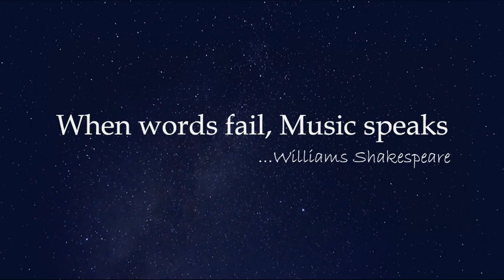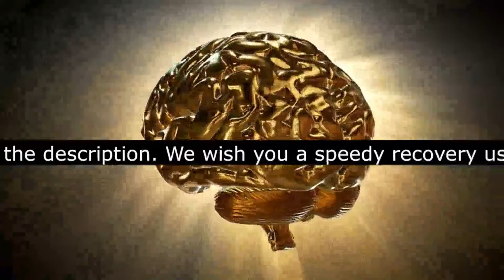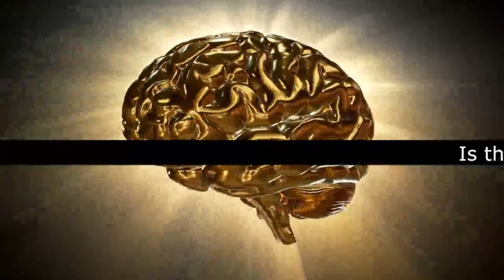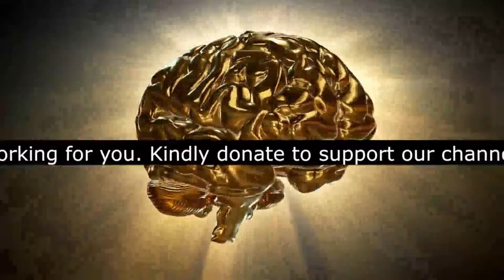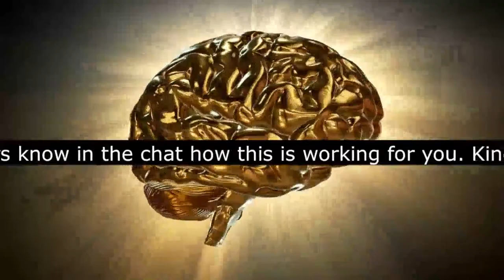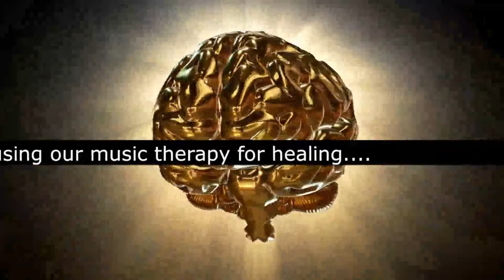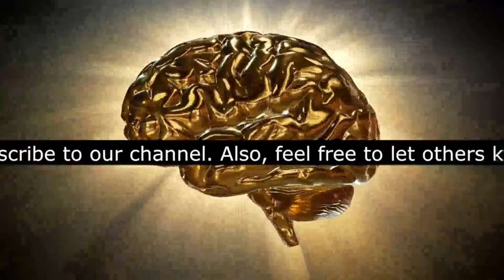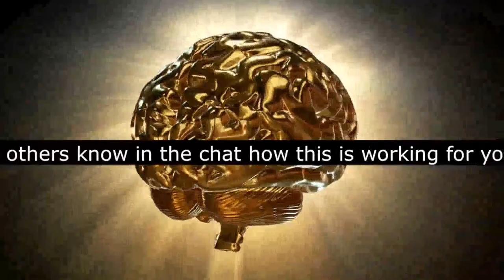Brain And Body Healing Frequency A Stroke Recovery Music Therapy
Brain and body healing frequency a stroke recovery music therapy is a music to heal the brain/body after stroke. This healing frequency is also a music therapy for stroke patient

for all stroke healing resources

Donate to support us in making more of this video by clicking

Our brain and body healing frequency is a music that is perfect for meditation, study, focusing and chronic pain as well! The use of music in therapy for the brain has evolved rapidly as brain-imaging techniques have revealed the brain’s plasticity—its ability to change—and have identified networks that music activates. Armed with this growing knowledge, doctors and researchers are employing music to retrain the injured brain. Studies by the authors and other researchers have revealed that because music and motor control share circuits, music can improve movement in patients who have suffered a stroke or who have Parkinson’s disease. Research has shown that neurologic music therapy can also help patients with language or cognitive difficulties, and the authors suggest that these techniques should become part of rehabilitative care.

NO CLAIMS MADE REGARDING SCIENTIFIC EVIDENCE OF THESE SOUNDS FOR PHYSICAL HEALING. BUT IT HAS HELPED THOUSANDS OF PEOPLE COPE WITH VARIOUS BRAIN/MIND ILLNESSES.

Relaxability composes Sleep Music, Study Music and Focus Music, Relaxing Music, Meditation Music (including Tibetan Music and Shamanic Music), Healing Music, Reiki Music, Zen Music, Spa Music and Massage Music, Instrumental Music (including Piano Music, Guitar Music and Flute Music) and Yoga Music. We also produce music videos with Classical Music from composers such as Mozart, Beethoven and Bach.

Our instrumental music is specially designed to encourage and enhance relaxation, meditation, brain function and concentration, spa and massage therapy, and healing music therapy. In addition, we use binaural beats (Delta Waves, Alpha Waves and Theta Waves) to naturally encourage a state of relaxation which is perfect for concentration, meditation or deep sleep.

Our music is popular for the following:

►Study & Focus Music:
Relaxability’s Study Music & Concentration Music is ideal background music to help you to study, concentrate, focus and work more effectively. We incorporate powerful Alpha Waves that naturally allow your mind to reach a state of focus, perfect for studying for that big test or exam.

► Instrumental Music:
Relaxability’s Instrumental Music includes guitar music, piano music and flute music. Our instrumental music can be used for relaxation, study, meditation and stress relief.

► Spa and Massage Music:
Our light spa music is useful after a long day of work to unwind and relax. The spa music, nature sounds, rain sounds, and easy listening instruments used in these tracks encourage ultimate relaxation. Relaxability’s music is great for massage therapy, and our music will help you relax your mind and body.